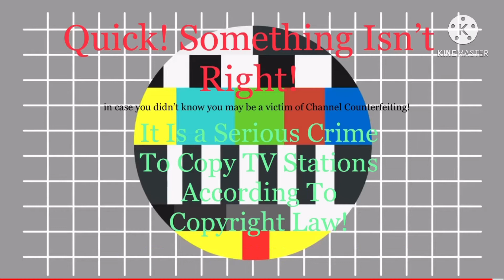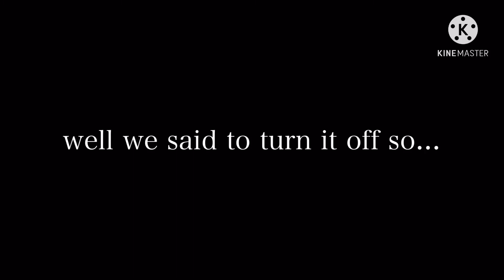(FAKE) BBC FOUR Anti-Piracy Screen